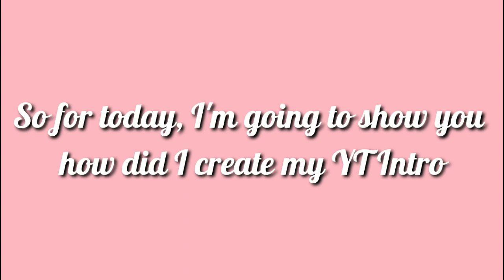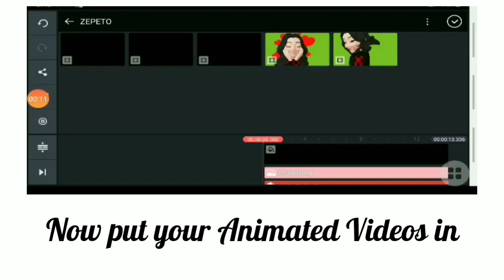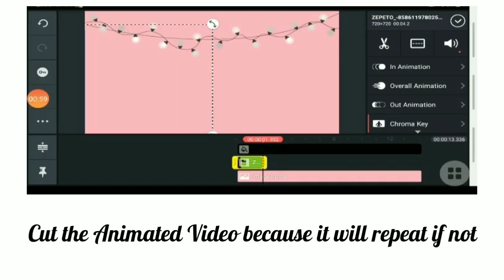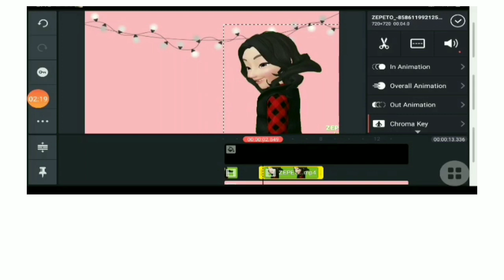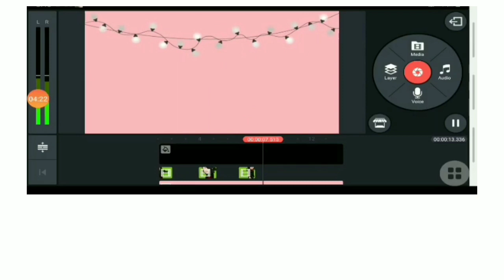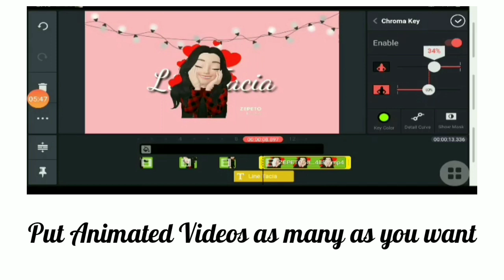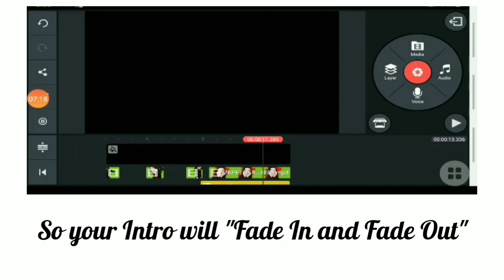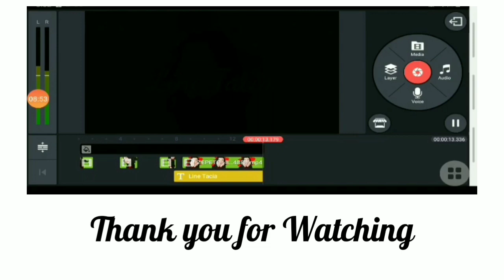Youtube Intro Tutorial (Using Zepeto)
- Line Tacia